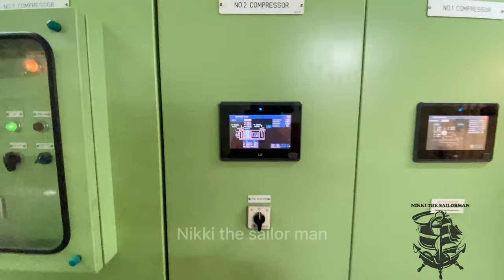A Tour Of Mega LNG Ship Engine Room Tour --4k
In which I show you around our ship's Engine Room